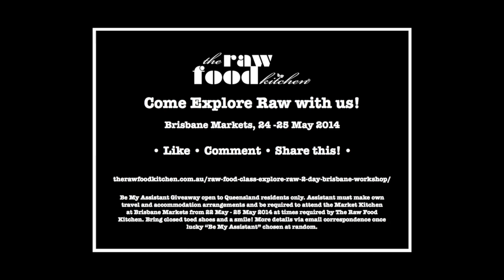The Raw Food Kitchen Explore Raw Brisbane Weekend Workshop May 24th and 25th 2014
Calling all budding rawbies in Brisbane!

In this very exciting "Explore Raw" 2 Day Brisbane Workshop being held at the Brisbane Markets you will get to learn all about raw and have fun in this two day transformational event!

The Raw Food Kitchen is coming to you!

We'll help demystify raw foods for you and teach you how to make easy, delicious raw recipes you can easily recreate at home!

You will learn:

• What all the fuss is about with raw foods

• How to use all the amazing Superfoods and Raw Speciality Foods available today in your recipes and daily life

• The importance of being alkaline

• Why fermented foods should be a staple in your kitchen (and how to make them)

• How to detox daily

• Why the state of your gut is the foundation of being truly healthy.

• How raw foods allow you to lose weight without even trying -- while eating as much as you like! Not to mention gaining energy, clarity and supercharged health at the same time!

Everything on the menu that you will be sampling over this amazing two day workshop is wheat, dairy, meat and refined sugar free, but that doesn't mean you get to miss out on dessert!

There will be lots of tasters of the recipes demonstrated, a few surprises, and take home all the recipes in beautiful full colour handouts so you can continue your amazing raw food journey at home!